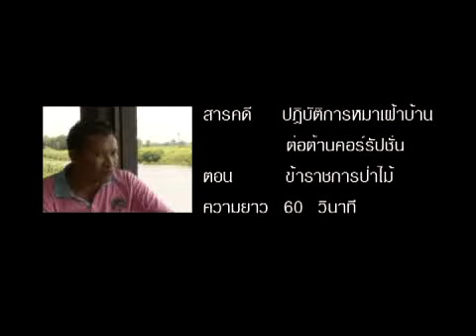09 ตอน ข้าราชการป่าไม้